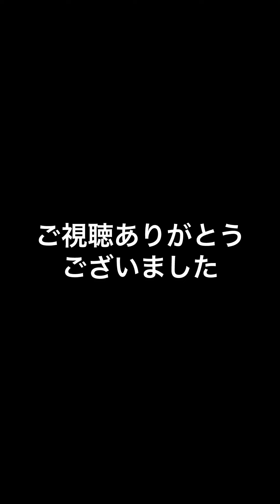Song from a secret garden